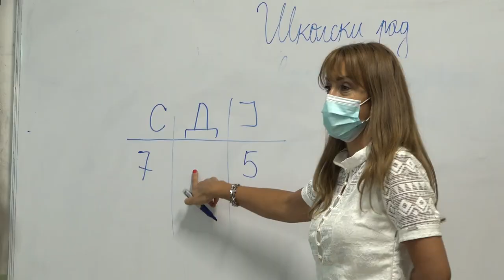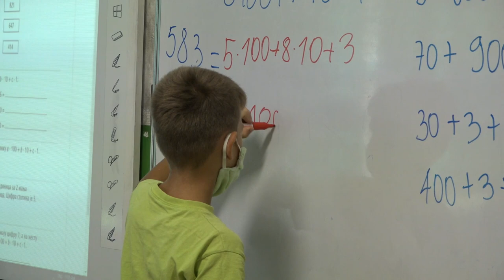UČENICI SE NAVIKAVAJU NA NOVI REŽIM RADA I UČENJA